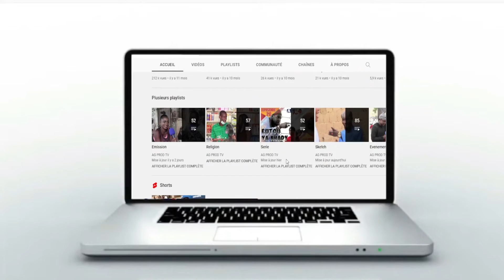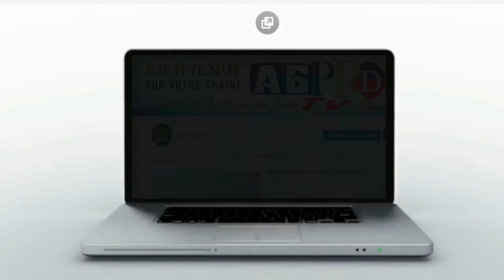143e Anniversaire de Seydina Limamou Laye (psl) - Cambarene : Parole du khalif General...